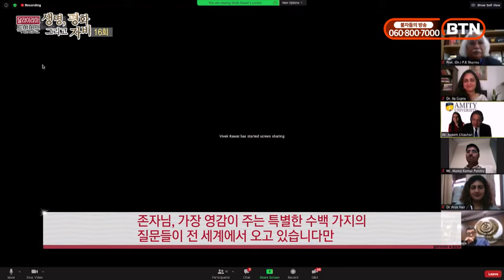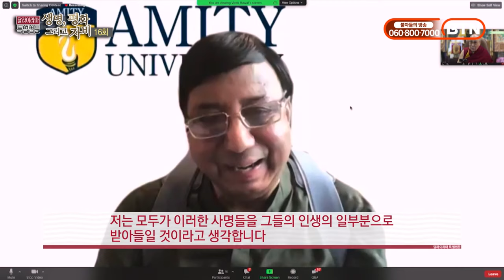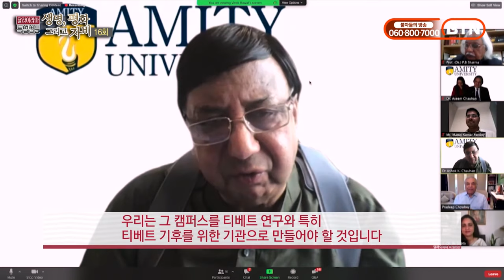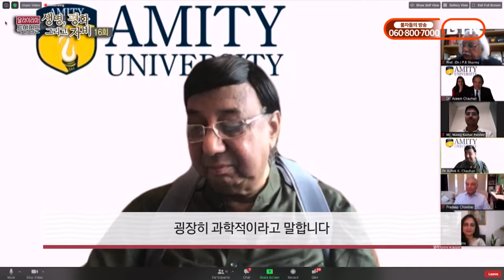평화로운 마음을 유지한다면 매일매일이 생일과 같을 것입니다 [달라이라마 특별법문 16부]